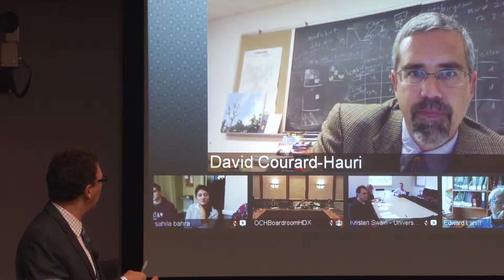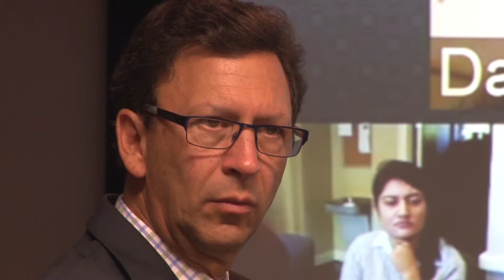Planet Forward Salons: Weather, Climate and Food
Highlights from Planet Forward's salon series on Climate and Food Security. Experts on weather, agriculture and climate science sat down to discuss some of the key issues facing a changing globe that seeks to feed close to 9 billion people within the next 35 years.